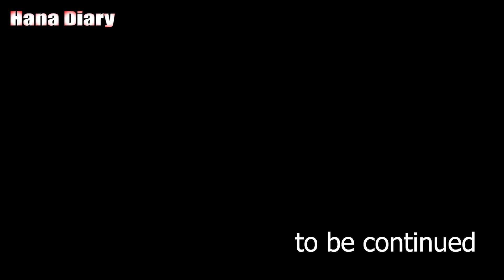【친칠라】 친칠라 하나의 일상생활이야기 ｜【チンチラ】チンチラのハナの日常生活話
안녕하세요. 친칠라 하나의 두번째 이야기 입니다. 이번에는 평소 하나가 주로 어떤 생활을 하는지 담아보았습니다. 잘 부탁드려요~

こんにちは。今回は普通ハナがどんな生活をしているか撮影しました。よろしくお願いします。

BGM정보↓
Copy Start
Song : Simon More - Happy Vibes
Copy End